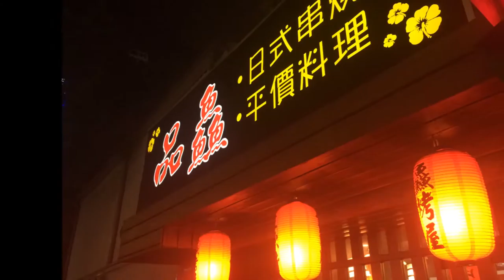2015 06 19 中和員山路品鱻日式串燒平價料理